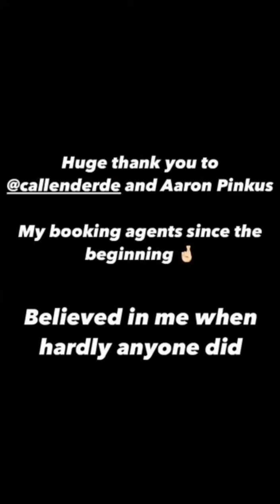Addison Rae New TikTok Live Video Omer Fedi Jack Harlow |Vlog and Instagram News | July 4th , 2021